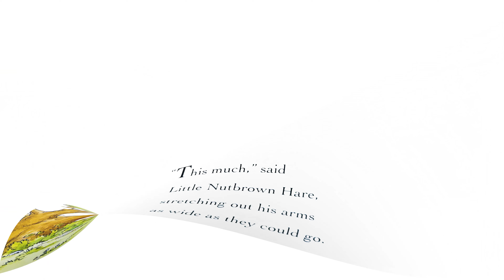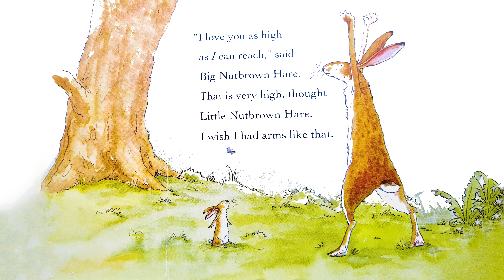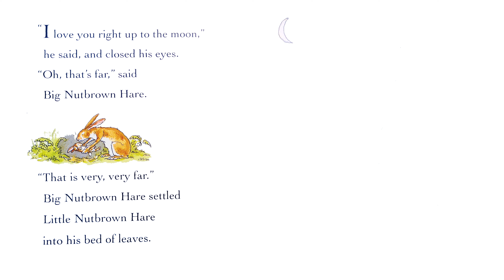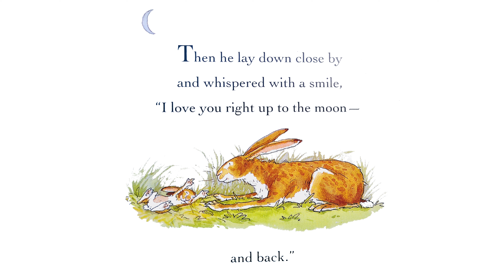Guess how much I love you by Sam McBratney | Bedtime story | Animated Books Read Aloud for Children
This is a story of care and endless love - to the moon and back! Read it to someone very dear to you.

Author: Sam McBratney
Illustrator: Anita Jeram